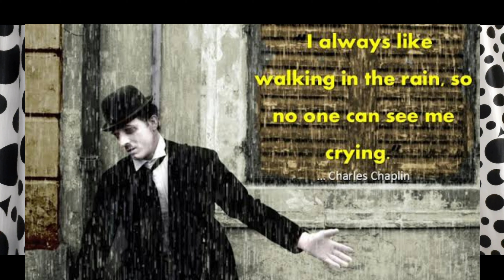'KHUSHI' (Hindi)How to change sorrows into happiness by Smitha AV SMITH BOOST-3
This video is specially dedicated to my hindi viewers who requested and encouraged me to make videos in hindi as well.  I hope this video would change all your sorrows into happiness.  God Bless.